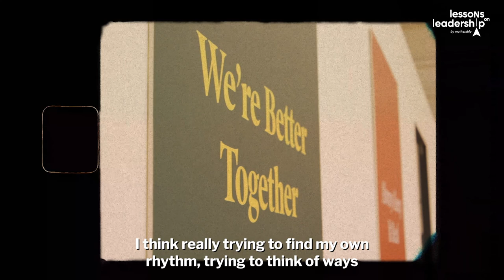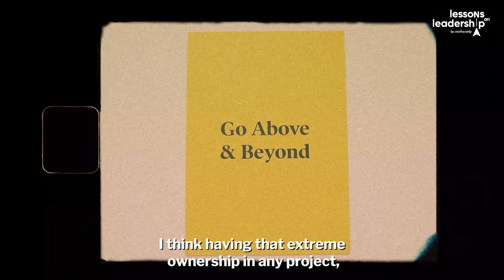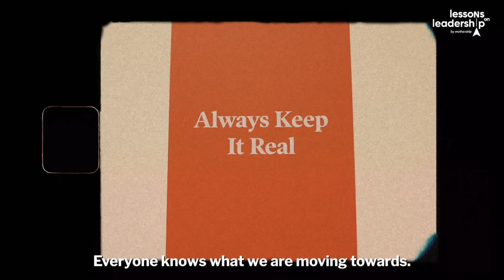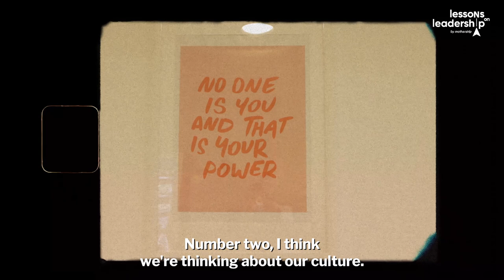Love, Bonito's first CEO, Dione Song | Lessons on Leadership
At 33, Dione Song is Love, Bonito’s first CEO.

While still “finding (her) rhythm,” Dione speaks about what it takes to be a CEO, pursuing non-hierarchal leadership, and her commitment to female empowerment.